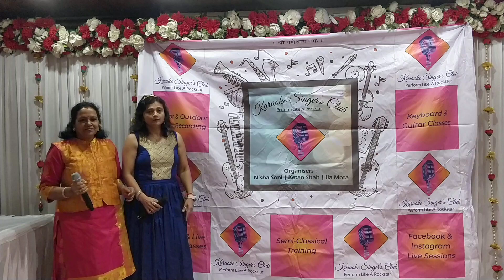Bijal Mehta | Main Nachu Bin Payal | Karaoke Singer's Club